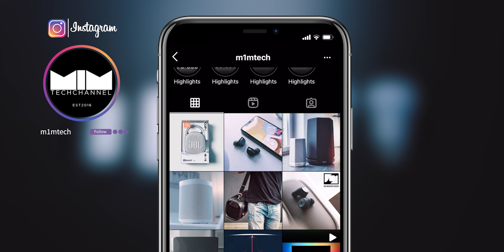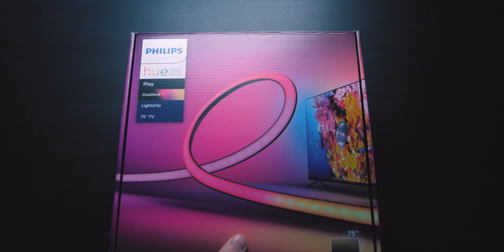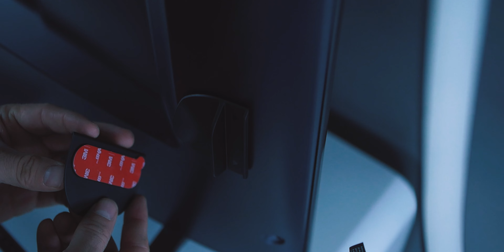Philips HUE Gradient Lightstrip | M1M Xmas Party | giveaway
Philips Hue Gradient Lightstrip im Komplettpaket!

Willkommen zur M1M Xmas Party 2020 - dem Youtube Adventskalender mit der Lizenz zum abstauben!

Diese Produkte als Weihnachtsgeschenk kaufen:

Hue Gradient Lightstrip auf Amazon kaufen:
► 75 Zoll

Hue Play HDMI Sync Box auf Amazon kaufen:

Hue Bridge

Hue Starter Set White und Color Ambiance E27 & Bridge

Hue White und Color Ambiance E27

M1M Xmas Party 2020 Part 8

Teilnahmebedingungen
Die Teilnahme an Gewinnspielen vom M1M Tech Channel ist kostenlos und richtet sich ausschließlich nach diesen Teilnahmebedingungen.

Durchführung
Zur Teilnahme "M1M Xmas Party 2020“ muss ein Kommentar mit dem Hashtag m1mxmas2020 unter diesem Video geschrieben werden. Nur mit korrekter Schreibweise kann die Teilnahme berücksichtigt werden. Mehrfachteilnahme wird geduldet - aber bei der Auslosung nicht gewertet.
Teilt das Video auf einer Plattform eurer Wahl mit Freunden ( bei Instagram, Twitter und Facebook könnt ihr mich verlinken )

Die Teilnahme ist vom 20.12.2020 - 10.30 Uhr bis zum 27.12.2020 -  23:59 Uhr möglich.

Die Gewinner werden nach dem Zufallsprinzip ermittelt und werden Zeitnah unter dem jeweiligen Video als angepinnter Kommentar bekanntgegeben.
Meldet sich der Gewinner nach  Bekanntgabe innerhalb 48 Stunden nicht, kann der Gewinn auf einen anderen Teilnehmer übertragen werden. Sollte es auch dann nicht zu einem erfolgreichen Kontakt mit weiteren Teilnehmern kommen, behalte ich mir die Möglichkeit vor, die Gewinne für eine spätere Verlosung aufzuschieben.

Teilnahmeberechtigt sind natürliche Personen, die Ihren Wohnsitz in Deutschland oder Österreich* und das 14. Lebensjahr vollendet haben. Sollte ein Teilnehmer in seiner Geschäftsfähigkeit eingeschränkt sein, bedarf es der Einwilligung seines gesetzlichen Vertreters.
*Für Österreich können die Versandkosten von mir nicht übernommen werden. Die anfallenden Versandkosten müssen in diesem Falle vom Gewinner übernommen werden und werden dabei so gering wie möglich gehalten.

Zudem behalte ich mir vor, nach eigenem Ermessen Personen von der Teilnahme auszuschließen, wenn berechtigte Gründe vorliegen, beispielsweise
(a) bei Manipulationen im Zusammenhang mit Zugang zum oder Durchführung des Gewinnspiels,
(b) bei Verstößen gegen diese Teilnahmebedingungen,
(d) bei falschen oder irreführenden Angaben im Zusammenhang mit der Teilnahme an dem Gewinnspiel.

Gewinn
Der Gewinn umfasst die im Video gezeigten Produkte.
Der Gewinner der Verlosung ist damit einverstanden, dass nicht grundsätzlich (originalverpackte) Neuware verlost wird.
Die Produkte wurden für die Produktion der Videos bereits ausgepackt und kurzzeitg genutzt.
Die Produke sind sehr gut bis neuwertig erhalten und original wiederverpackt.

Die Aushändigung des Gewinns erfolgt ausschließlich auf dem Versandwege. Ein Umtausch, sowie eine Barauszahlung des Gewinns ist nicht möglich.
Garantie- und Reparaturansprüche hat der Gewinner ausschließlich gegenüber des Herstellers eines Produktes.

Beendigung des Gewinnspiels
Ich behalte mir ausdrücklich vor, das Gewinnspiel ohne vorherige Ankündigung und ohne Mitteilung von Gründen zu beenden.

Datenschutz
Die datenschutzrechtlichen Vorgaben werden bei der Erhebung, Verarbeitung und Nutzung der personenbezogenen Daten des Teilnehmers stets vom Kanal M1M Tech Channel  beachtet. Mit der Teilnahme an der Verlosung stimmt der Teilnehmer einer Speicherung und Verwendung seiner personenbezogenen Daten zur Durchführung und Abwicklung der Verlosung durch den M1M Tech Channel zu. Die personenbezogenen Daten werden nicht für Werbezwecke verwendet oder gespeichert. Der Teilnehmer kann die Einwilligung während der Durchführung der Verlosung jederzeit widerrufen und somit von der Teilnahme zurücktreten.